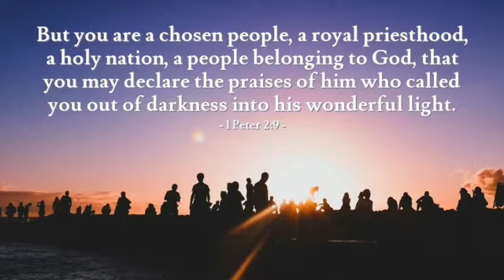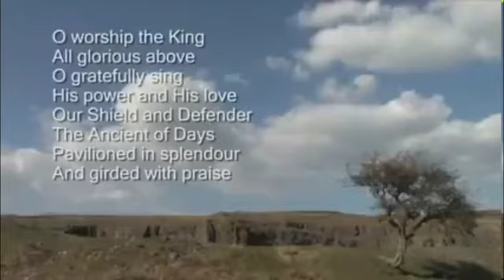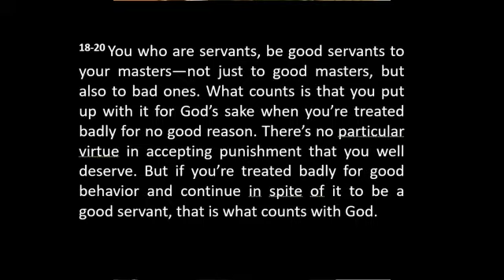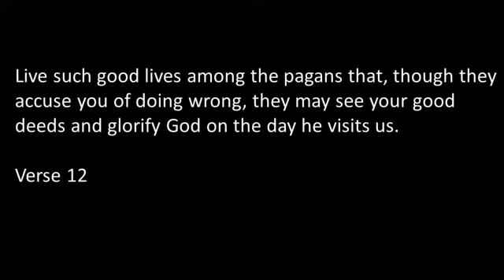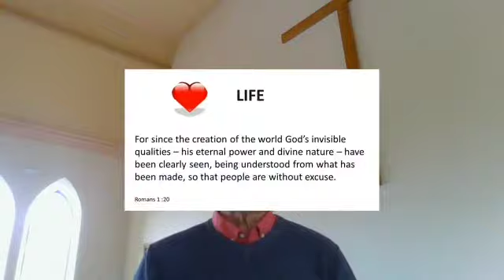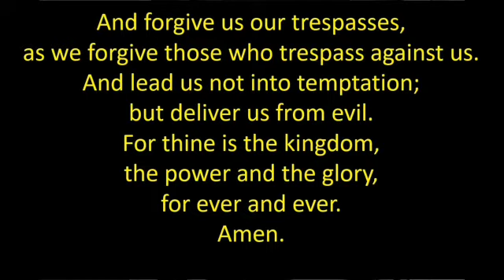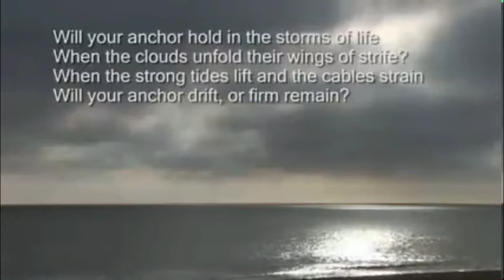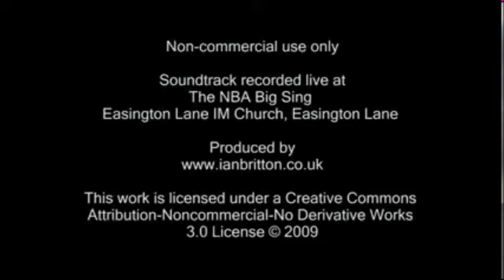Sunday service 3/5/2020 (Farsi version)